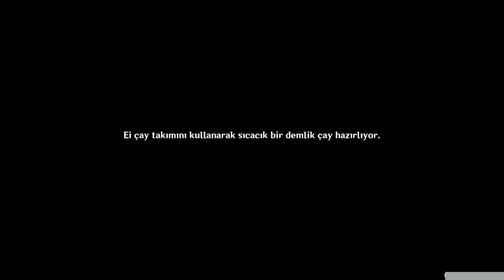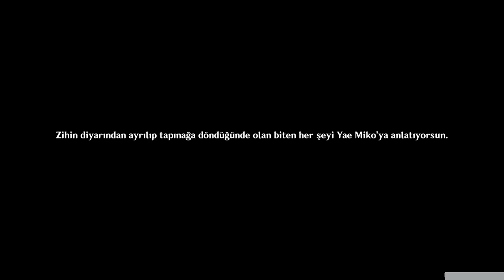Gölgelerin imparatoriçesi " Bölüm 2 " Raiden Shogun şogun Hikaye görevi Genshin impact Türkçe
Reflections of Mortality: Imperatrix Umbrosa Chapter: Act 2

Alhaitham Banner
Yaoyao Banner
Wanderer F2p pulls
Wanderer vs Arataki itto
F2p wanderer Build
F2p Faruzan Build
Wanderer pulls
Yae miko pull
Childe pull
Yae miko F2p
Childe F2p
Layla pull
Layla F2p build
Layla Gameplay
Scaramouche gameplay
Standard banner pulls
pulling for Nahida
Cyno Lisa voicelines English Dub
Is Nahida good
Scaramouche banner update
Nahida Banner 3.2
Faruzan banner
Wanderer Genshin Impact
is Nilou good ?
Nilou F2p build
Albedo F2p build
Nilou best F2P weapon
Albedo Best F2P weapon
Nilou best arifacts
Albedo best Artifacts
is Albedo good ?
Nilou banner
Albedo banner
 Genshin impact new update
Genshin Impact Layla
Herkese iyi seyirler, yeni bölümler gelecek.